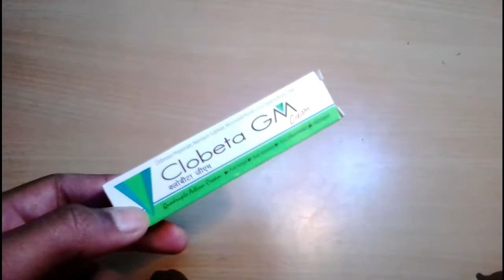Clobeta GM review remove acne pimples remover